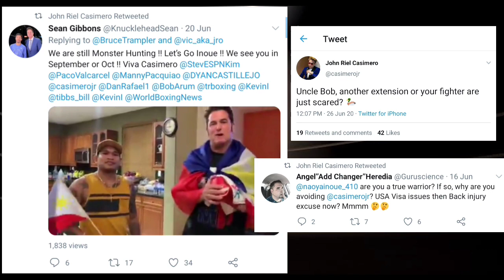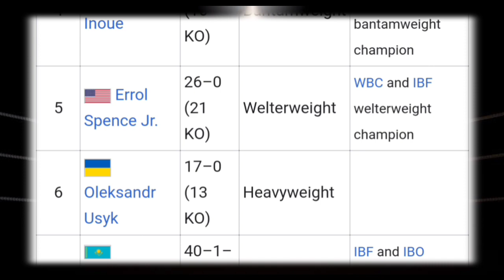Naoya Inoue vs John Riel Casimero: "The Monster" TAKOT kay "Quadro Alas"? Boy Tapang naghahamon!!!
Matagal na na ngang naghihintay si Quadro Alas John Riel Casimero para sa laban nya kay Naoya Inoue. Pero parang iwas na iwas ang kampo ni Inoue kay Casimero.

Ilike ang Facebook page Ka-TimeOut! Bisitahin dito

Ishare mo na rin ito para mapanood ng iba! 😉😊